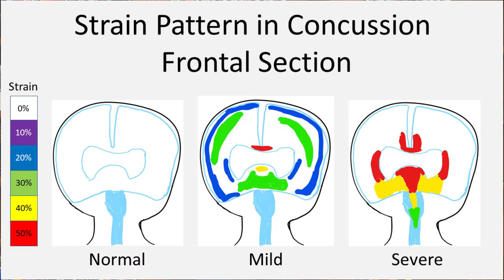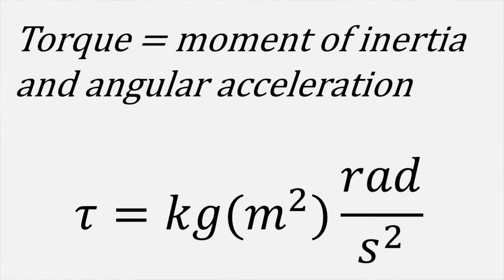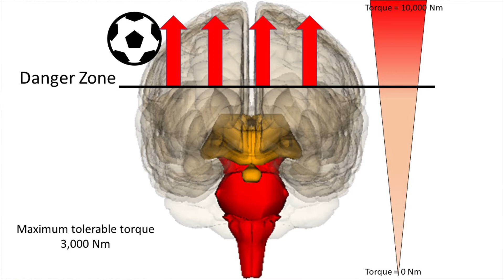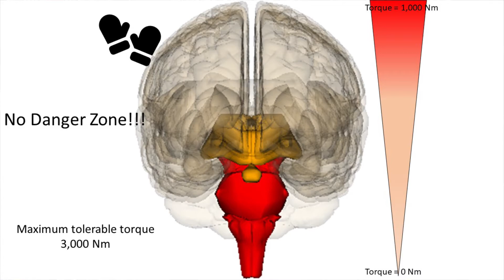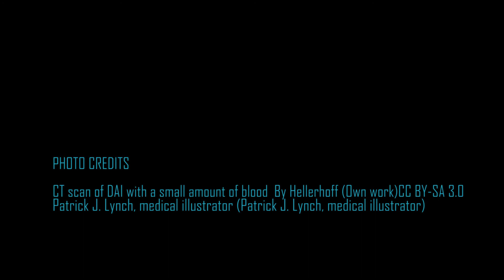Mechanism of Diffuse Axonal Injury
We are taught that diffuse axonal injury is a coup/contrecoup mechanism.  Physics would suggest that there is better explanation.